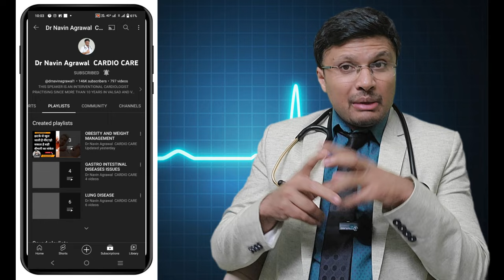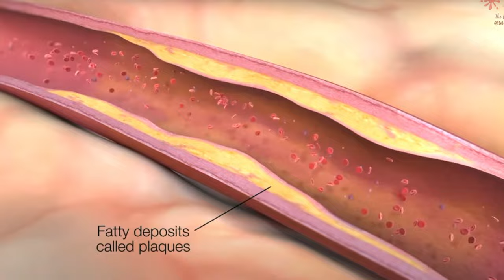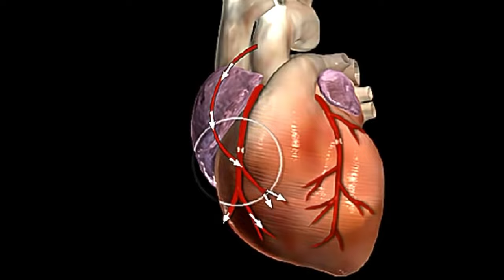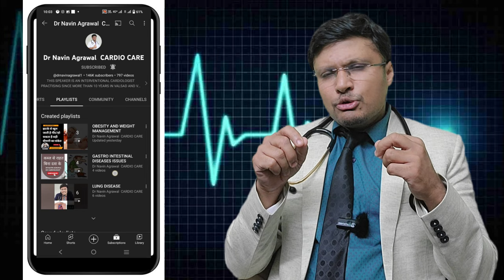Healthy Eating After Bypass Surgery"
In this video, we will discuss the importance of maintaining a healthy diet after undergoing bypass surgery. Following a proper diet plan is crucial for post-surgery recovery and long-term health. We will cover the key dietary guidelines to follow, including incorporating plenty of fruits and vegetables, lean proteins, and whole grains into your meals. Additionally, we will provide tips on portion control, meal planning, and staying hydrated.

It is essential to work closely with your healthcare team and a registered dietitian to create a personalized nutrition plan that meets your specific needs and supports your overall well-being. Making healthy food choices can help manage weight, reduce the risk of complications, and promote healing after surgery.

Remember, every individual's dietary requirements may vary, so it's crucial to seek professional guidance and make informed decisions about your eating habits. By making mindful choices and prioritizing your health, you can optimize your recovery and enjoy a better quality of life after bypass surgery. Watch this video to learn more about maintaining a healthy diet post-surgery and start your journey towards a healthier lifestyle today!

Let's make healthy eating a priority and support each other on the path to improved well-being.
In this video, we will discuss the importance of following a proper diet after undergoing bypass surgery. Many individuals wonder how quickly they can recover after the surgery, and one of the key factors that contribute to a successful recovery is the diet they adhere to.

Following a healthy and balanced diet is crucial for patients post-bypass surgery to aid in the healing process and prevent complications. In this video, we will provide you with essential tips on what foods to eat and avoid after bypass surgery to promote faster healing and overall well-being.

DM CARDIOLOGIST

3:30pm to 5:30 pm in afternoon Daily(Excluding Sunday)

Halar road,

Valsad
For appointment:-
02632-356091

Vapi:-
21ST CENTURY HOSPITAL